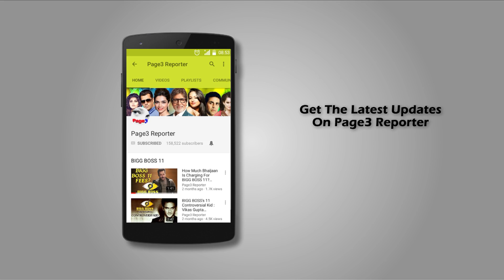SPOTTED - Saqib Saleem Promote His Upcoming Film 'Dil Junglee'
Saqib Saleem Promote His Upcoming Film 'Dil Junglee'